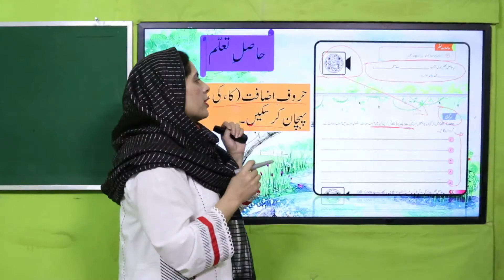Urdu Grade 2 Unit 2 SLO 4 || SNC 2020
Hroof e izafat (ka ,ki ,ky )ki pehchan kr skain.

1. PowerPoint Presentation